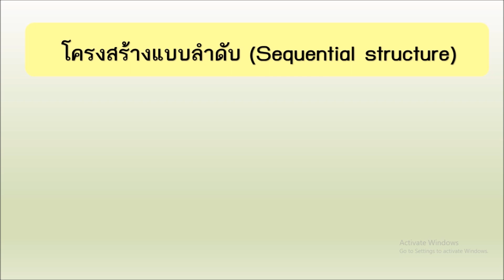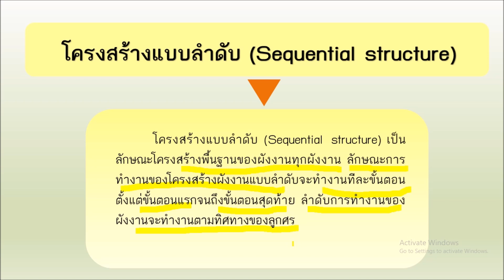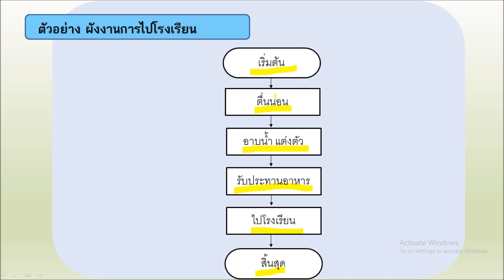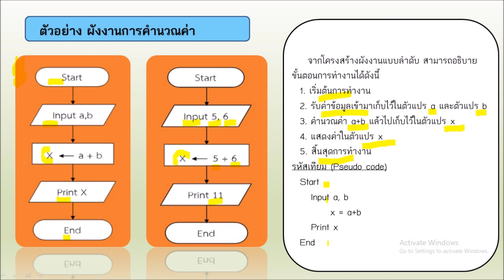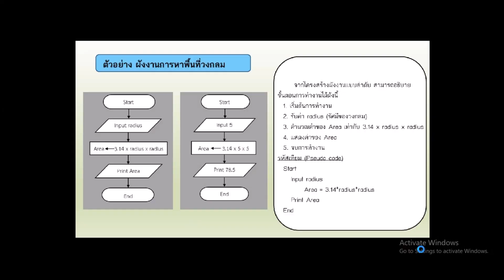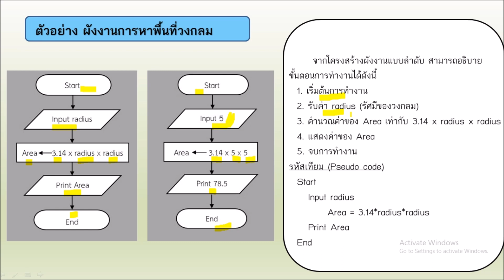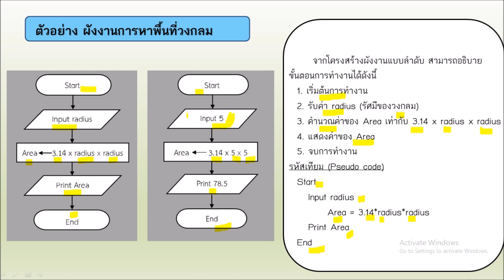โครงสร้างแบบลำดับ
แบบฝึกหัด Grade.7- Grade.11